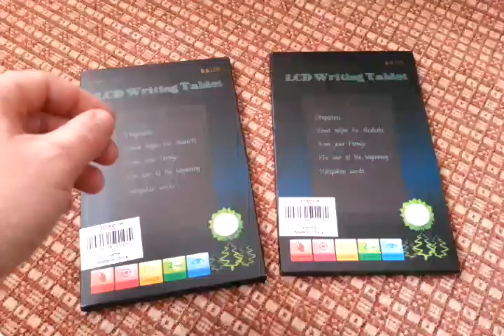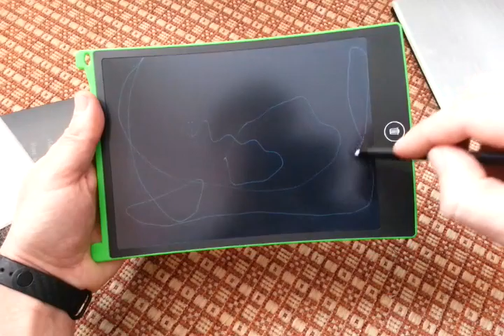8.5 inch Writing Tablet Kid Drawing Board - gearbest